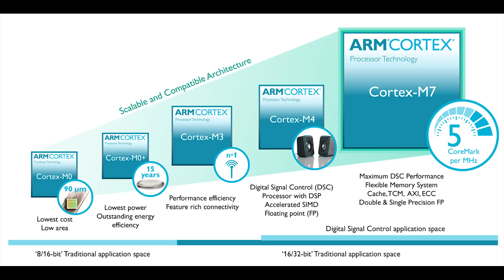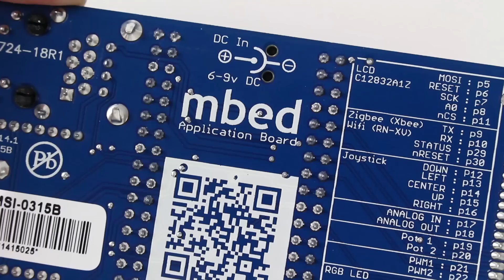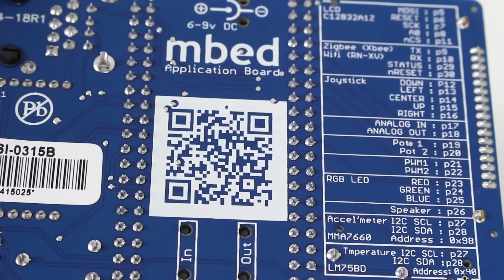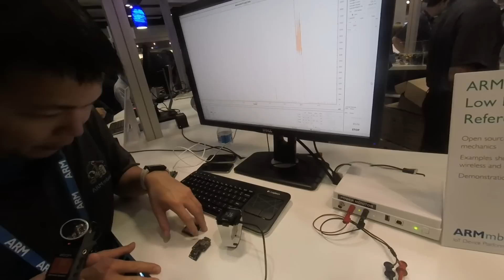Zach Shelby demos wearable with 8 weeks of battery life [ARM TechCon 2015]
ARM TechCon 2015: Interview with Zach Shelby VP of Marketing for Internet of Things at ARM.